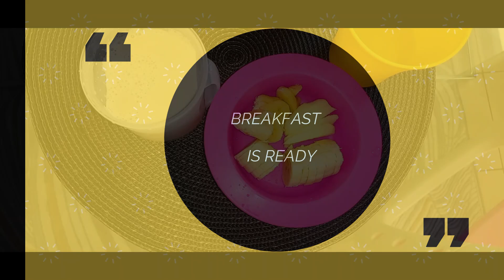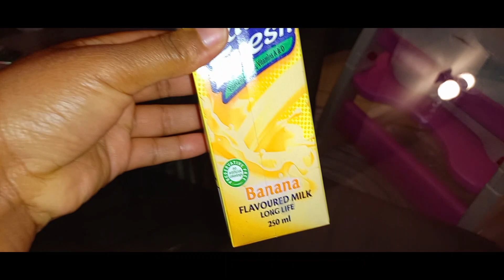WHAT MY AFRICAN TODDLER EATS IN A DAY//HOMEMADE BABY FOOD.